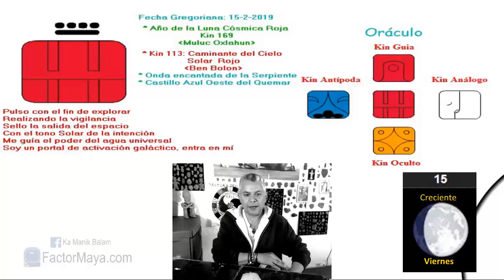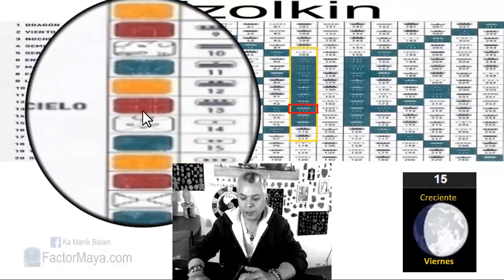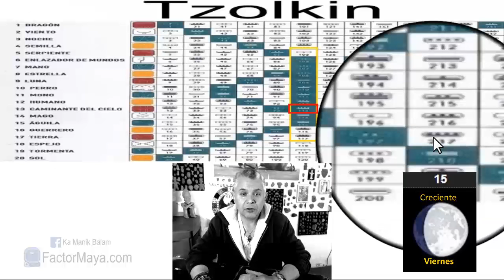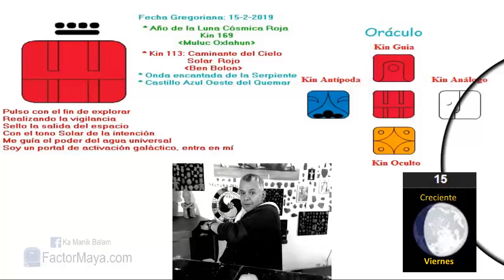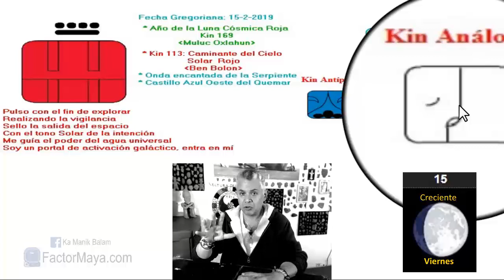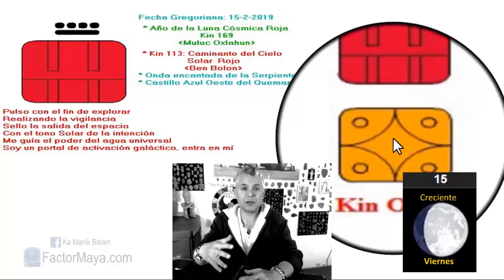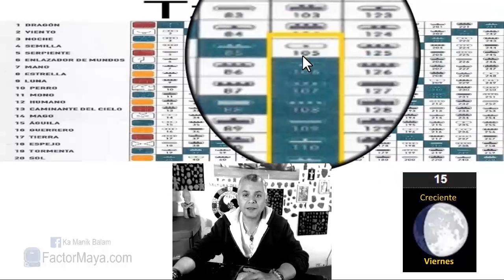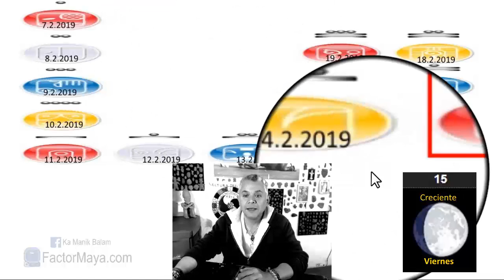Sabiduria Maya. Viernes 15 Febrero 2019. Caminante del cielo Solar. “Bolon Ben”. Kin 113.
“Exploro los espacios, mi viaje personal ha comenzado”
Un buen dia para viajar, explorar, unir el cielo y la Tierra.Buan dia para cuestionar nuestras creencias. No vemos las cosas, como son, las vemos como somos. Prestar atencion a nuestra mente, puede ser nuestra mejor amiga o peor enemiga. Prestar atencion anuestras intenciones y a nuestro cuerpo físico.
Gratitud infinita!